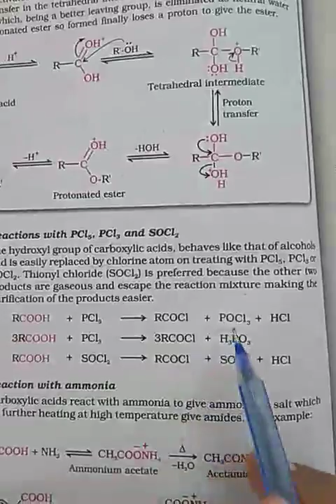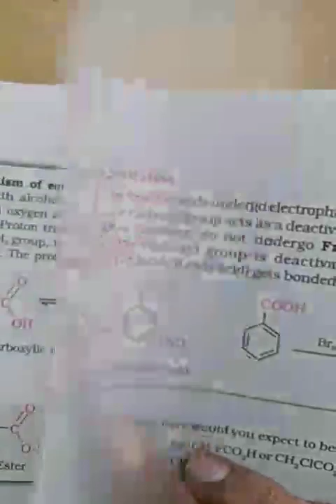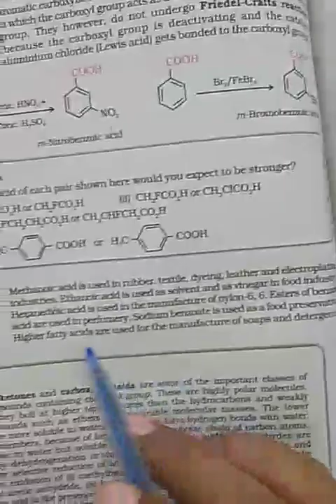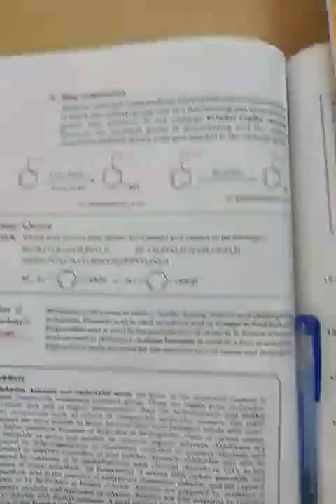Chemistry part 2 class 12 school Amv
Chapter 12 Aldehydes ketones hydroxylic acid group  part 10 by Asha Gulrajani mam